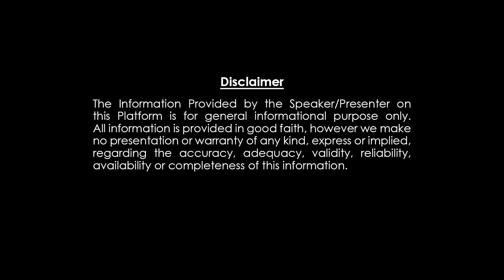ఇలాంటి దీపారాధన అశుభం.పొరపాటున కూడా చేయకూడదు. | Deeparadhana